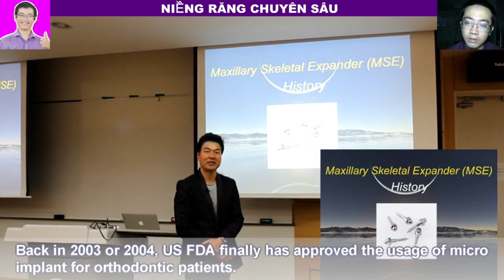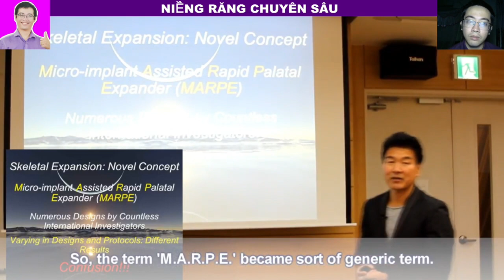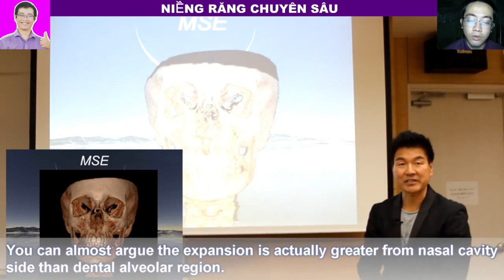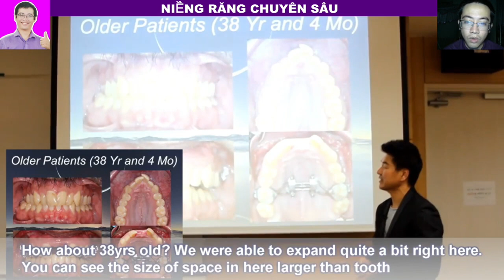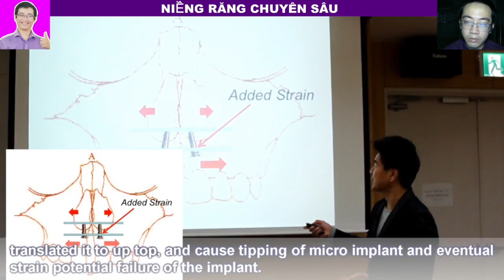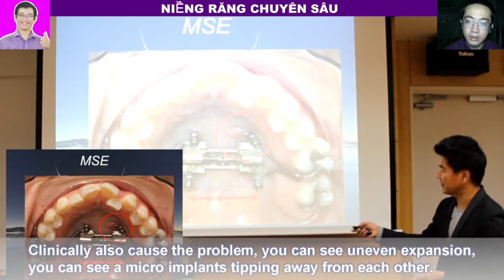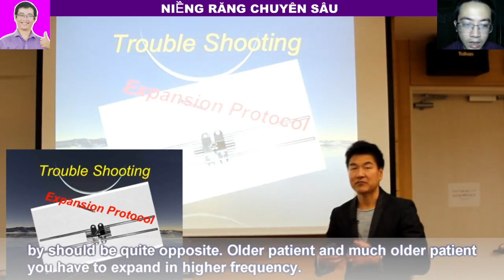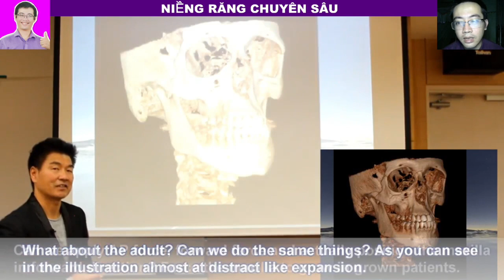Nong xương hàm trên của hàm MSE khác với nong khẩu cái bằng MARPE như thế nào?